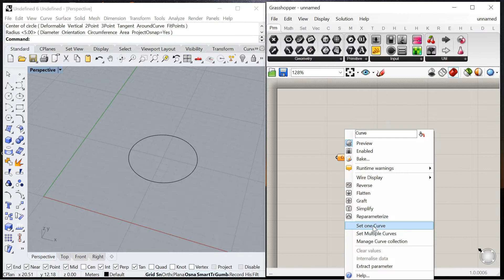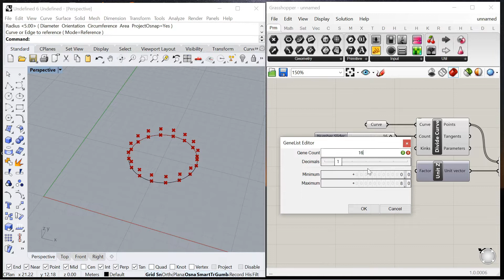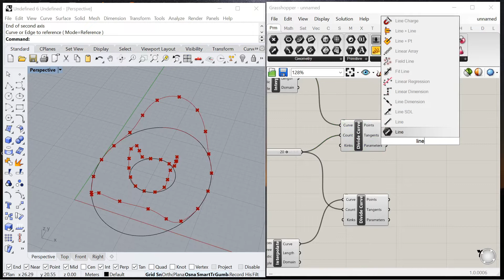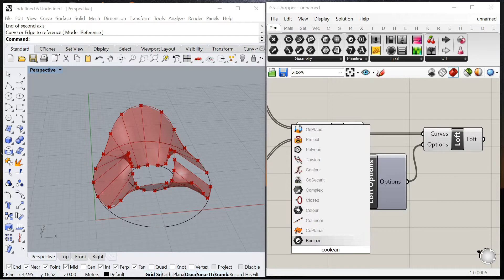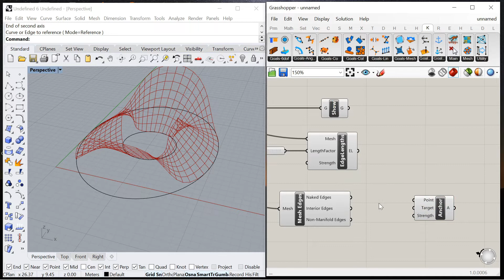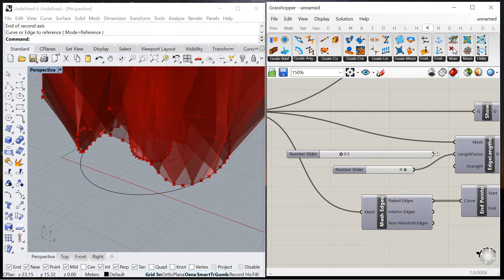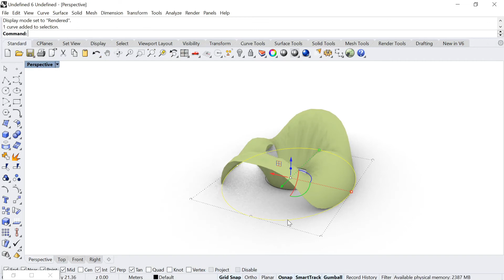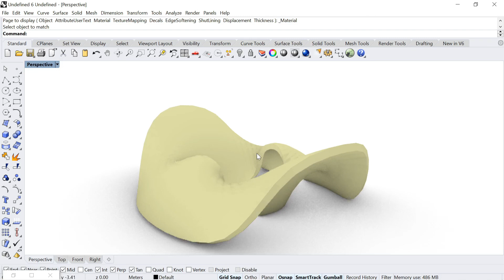Curvy roof using Kangaroo in Grasshopper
How we can generate a mesh from LOFT-ed geometry, and develop it using Kangoroo components for the creation of curvy roof shape. This exercise will show another approach in using kangaroo solver.